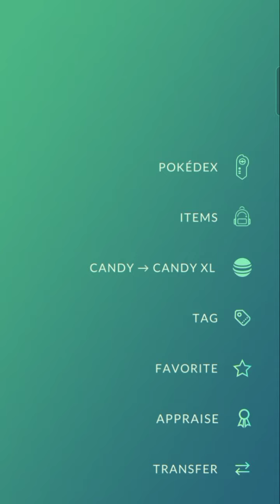This Pokemon looks beautiful || PokemonGo 🔥